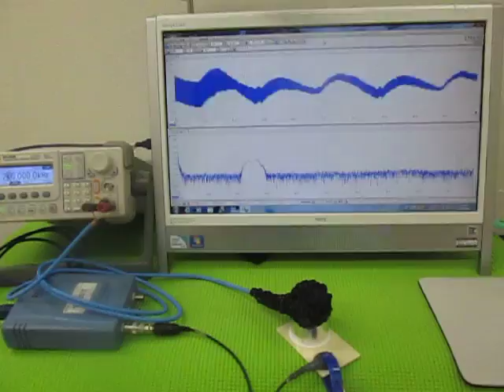超音波テスターによる、超音波伝搬状態の測定